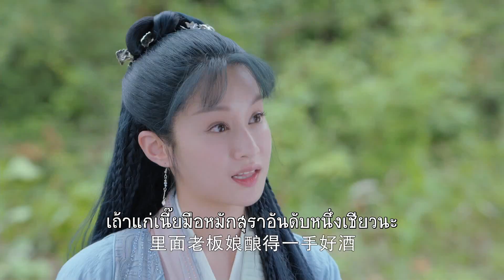ได้โปรดช่วยข้าด้วย | กระจกสองนครา - Mirror: A Tale of Twin Cities《 镜·双城》| (หลี่อี้เฟิง,เฉินอวี้ฉี)